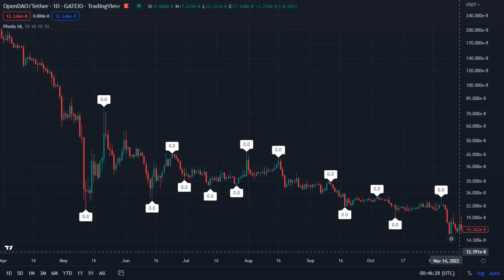SOS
OpenDAO / Tether - Gateio
Dec 26 2021 - Nov 30 2022